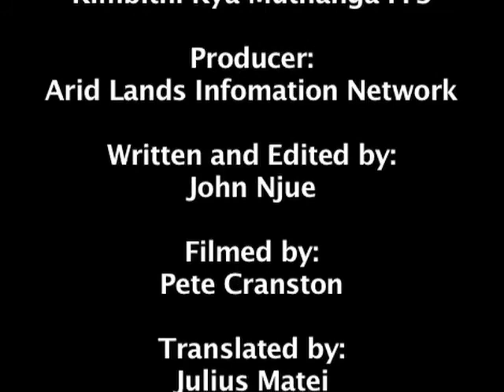Non-chemical Pest Management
The song is composed by Kimbithi Kya muthanga farmers field school meaning secret in the soil. This is was one of the group that benefited form Online information service on non- chemical pest managemnet in the tropics (OISAT) The project was innitiated by Arid lands information Network (ALIN) 2011 ATLA Award winner and Facilitated by Pelum-Kenya. The song explained how the training carried out by ALIN has bennefited the group and the community in general as well as sharing some few Non- chemical pest control especially using Neem leaves The project aim was to eliminate the use of hazardous pesticides, reduce overall use, risk and dependence of pesticides, and increase support for community-based control over a sustainable produced food supply.